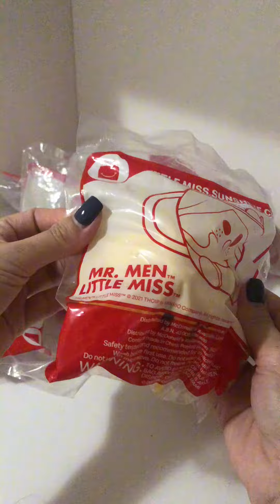Opening some Mcdonald happy meal toys